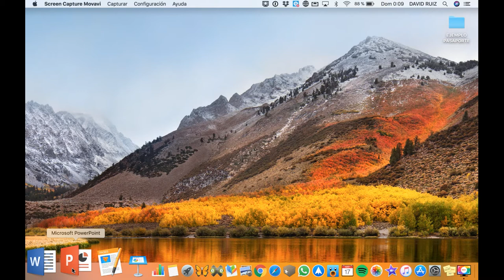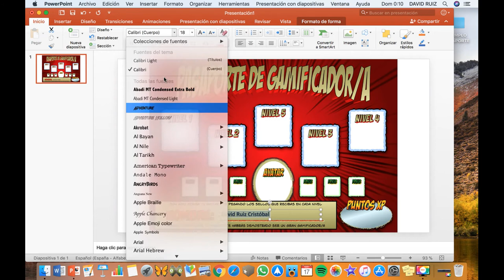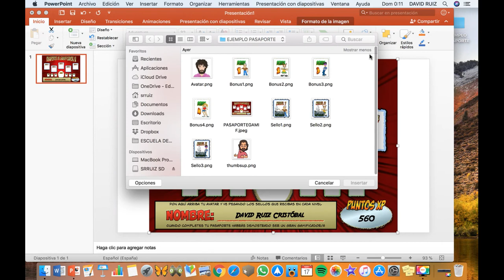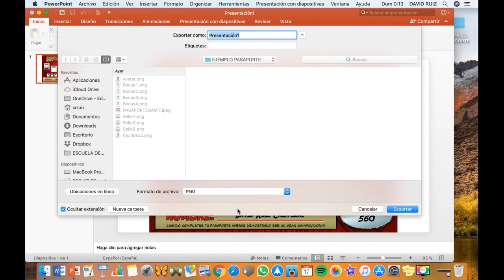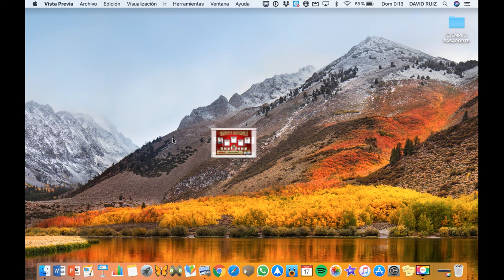PASAPORTE GAMIFICADOR CON POWERPOINT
Tutorial para actualizar el Pasaporte Gamificador para alumnos del curso "Gamificación: Aprendizaje basado en mecánicas de juego" (del CRFPTIC) utilizando Powerpoint.